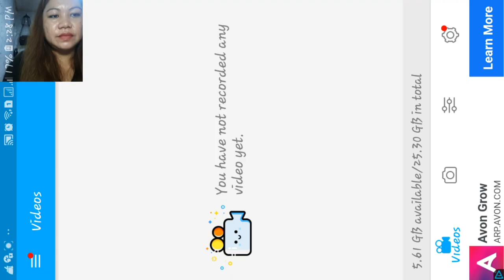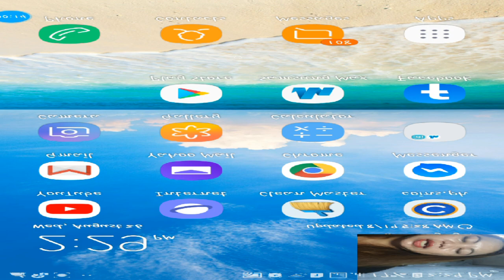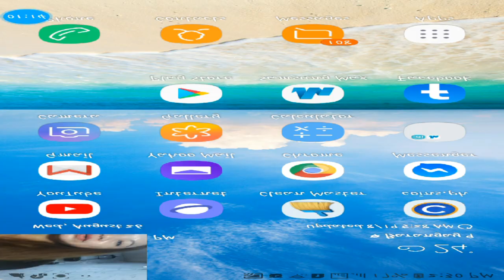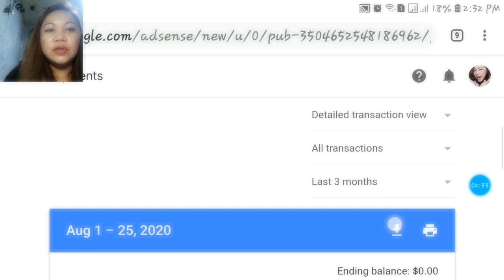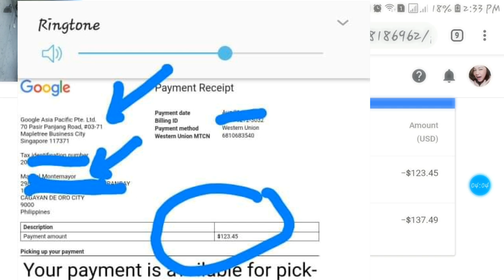HOW TO AVAIL AND APPROVED BDO VISA WIRE TRANSFER FOR ADSENSE PAYMENT PRIMARY METHOD